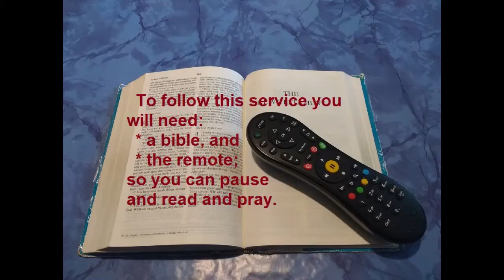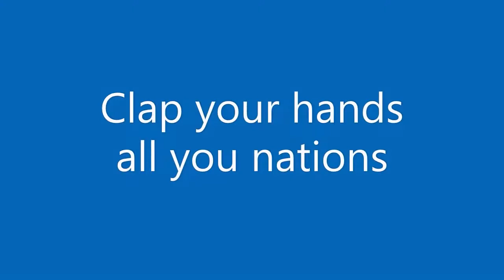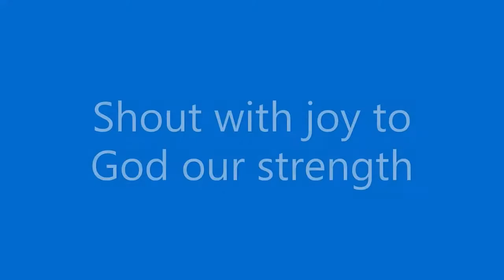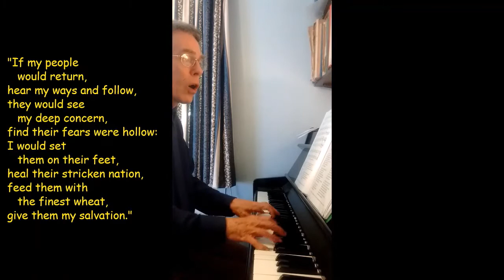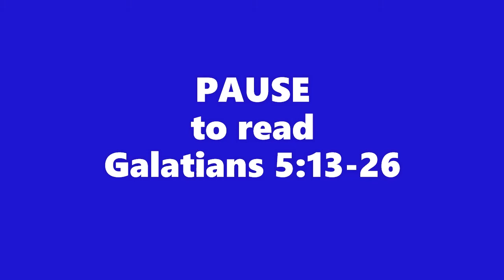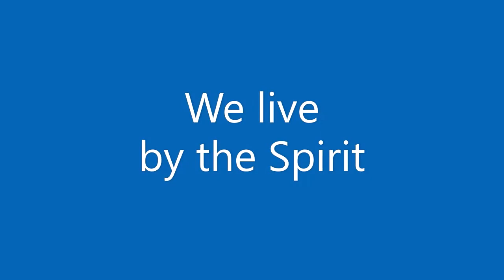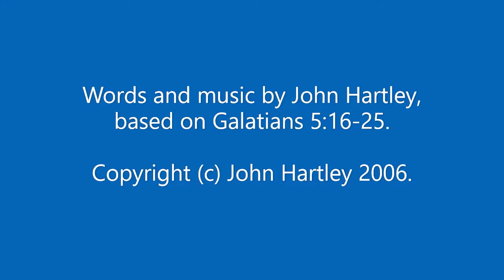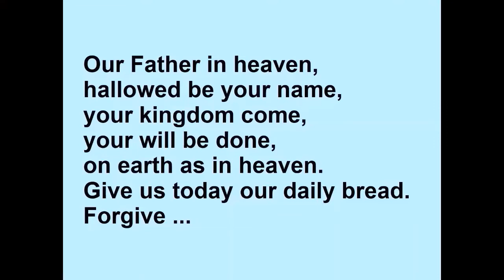Morning Prayer 14 May 2021 (Friday)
Morning Prayer with three hymns: "Clap your hands all you nations" (Opening hymn: Psalm 47), "Shout with joy to God our strength" (Psalm 81) and "We live by the Spirit" (Galatians 5:16-25).  You will need a bible for the bible readings in this service.
 (The order of service loosely follows the Church of England's "Common Worship Daily Prayer" format, except that canticles are omitted or replaced by hymns.  We follow the ordinary course of the Weekday Lectionary, and not the special readings for saints' days.)